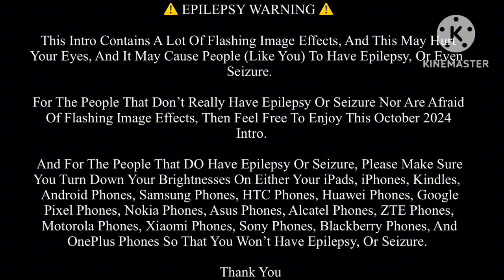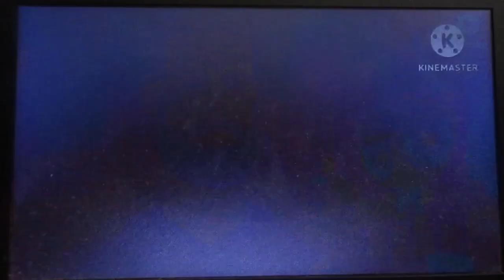TPL Responds S9 E9 - KTJTAKHCOJKCOWAYYCBACPNROH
KTJTAKHCOJKCOWAYYCBACPNROH = @KyleTheSpongeBobFan’s Commentary On @UrLocalAustinDillonFan’ Commentary On @StepDownAndriele’s Rant On Him